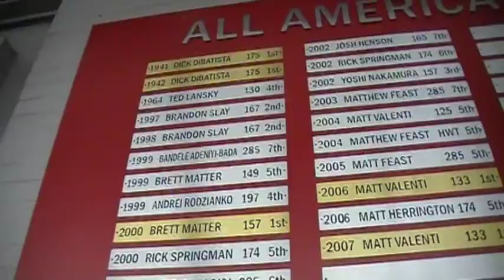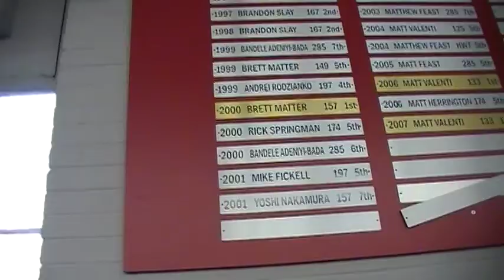Eiter @ Penn Wrestling Room